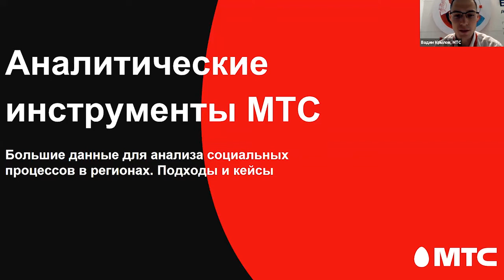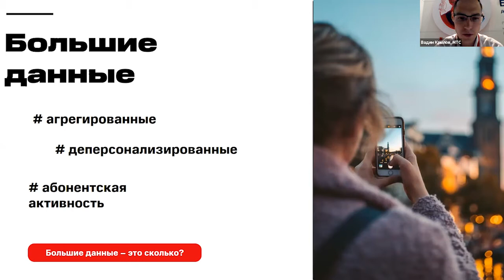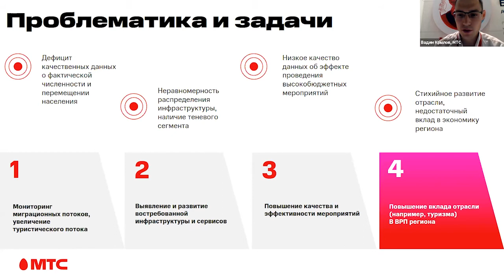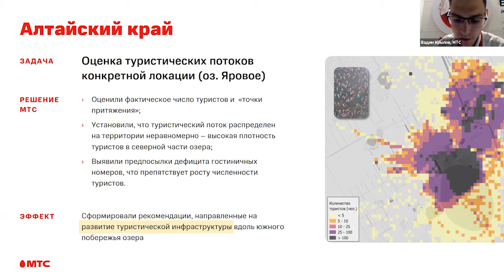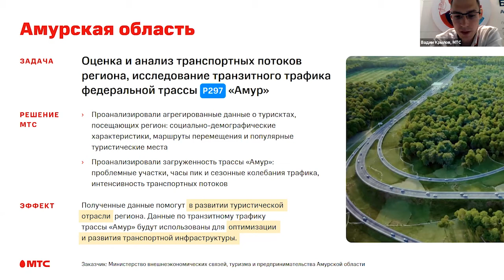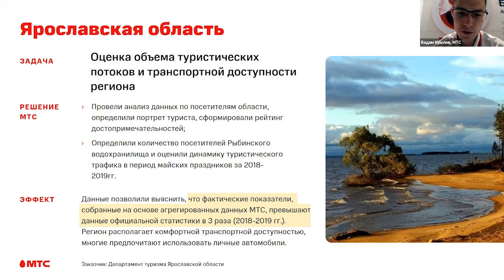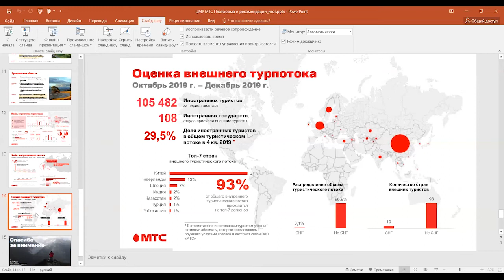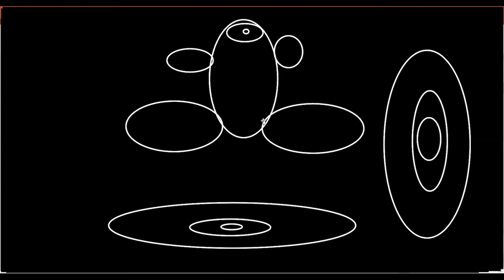Аналитика МТС на основе больших данных для исследования социальных процессов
Лекция бизнес-аналитика Блока по облачным и цифровым решениям Корпоративного центра МТС Крылова Вадима Алексеевича в рамках II Летней социологической школы Высшей Школы Современных Социальных Наук (ВШССН).